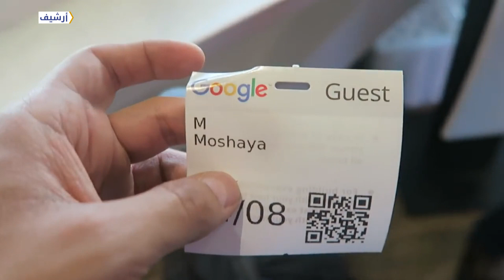موجز الثامنة مساءً 6 9 2019